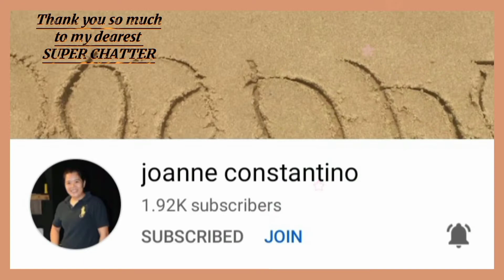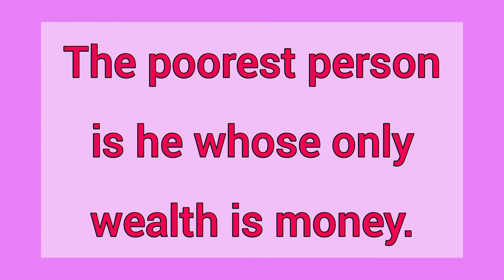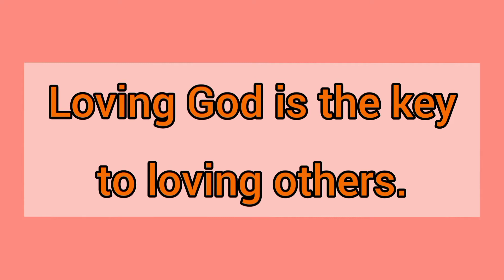BANGUS STEAK|lutong bahay|Fy